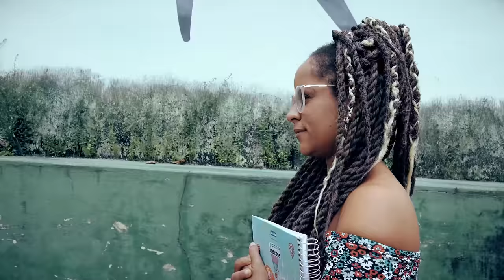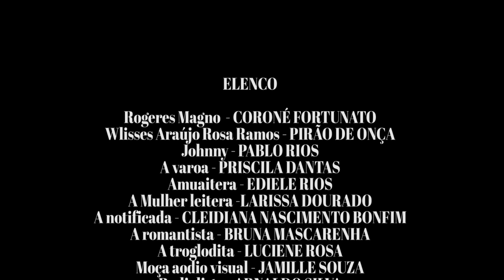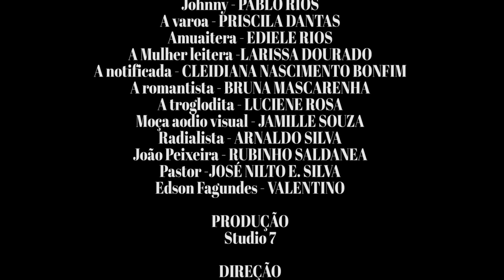Os Pretendentes da filha do Coroné 3 - O FILME